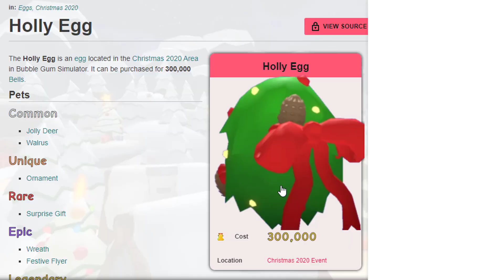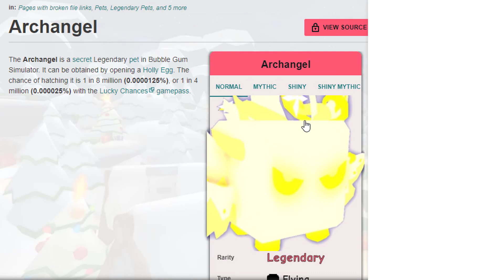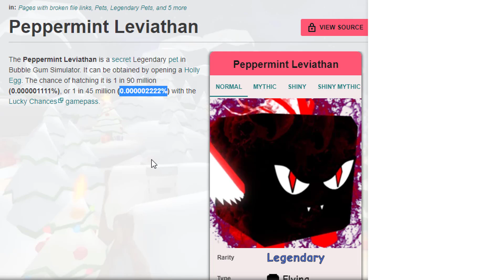New Update! CHRISTMAS World + Rewards & 8 SECRET Pets in Bubble Gum Simulator! [Roblox]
Welcome